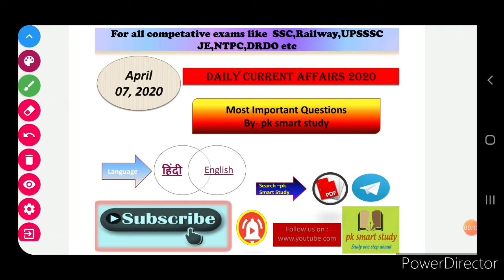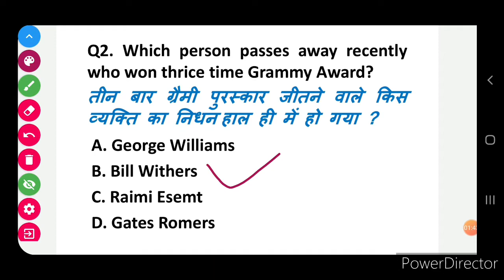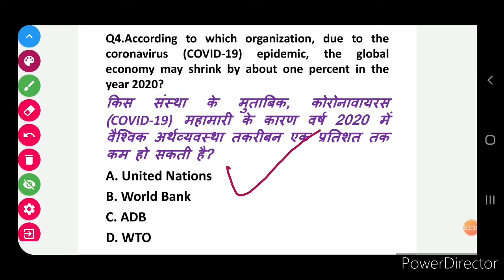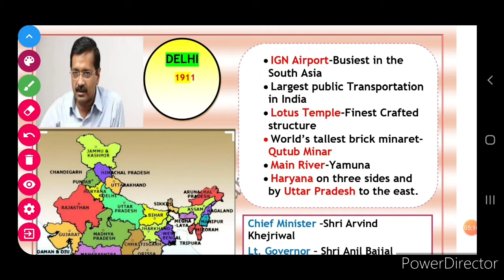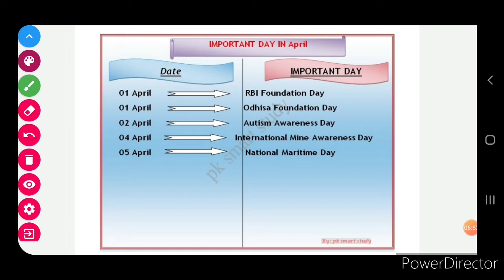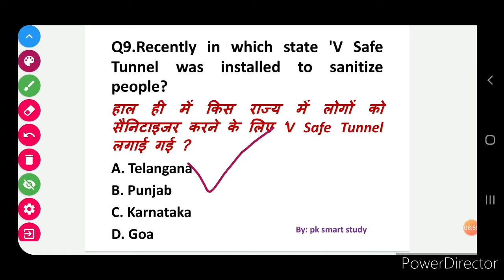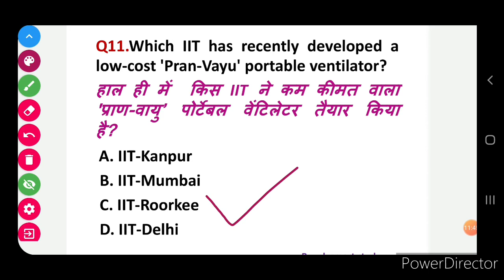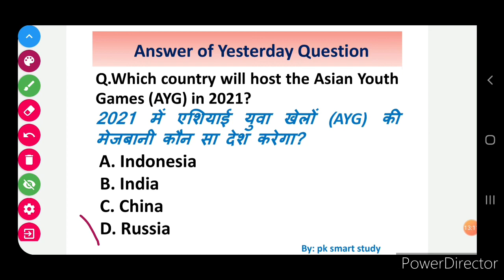Next Exam Current Affairs|| 07 April 2020 Current Affairs||Daily Current Affairs||Next Dose #310